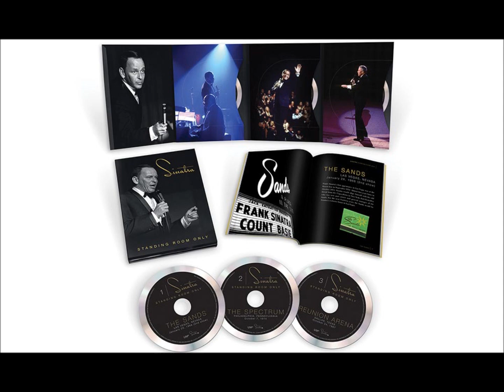FRANK SINATRA LIVE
From SEATTLE 1957;LAS VEGAS 1966;PHILADELPHIA 1974 and DALLAS 1986.